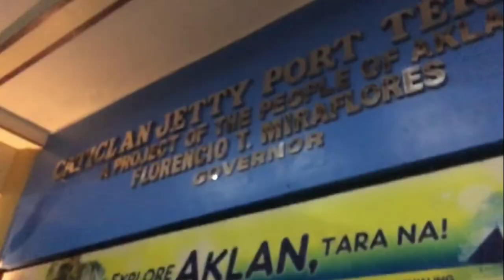BORACAY 2019 : Beach Chillin' , Island Hopping, Snorkeling, & Parasailing! (throwback!)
Hello!